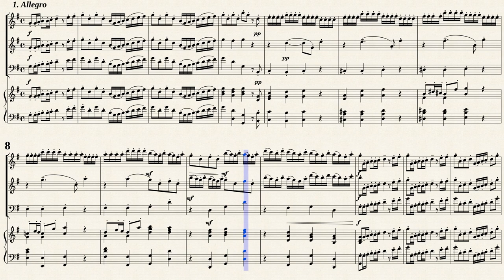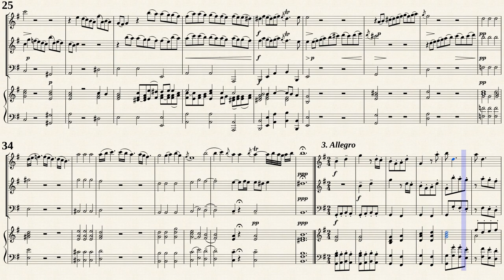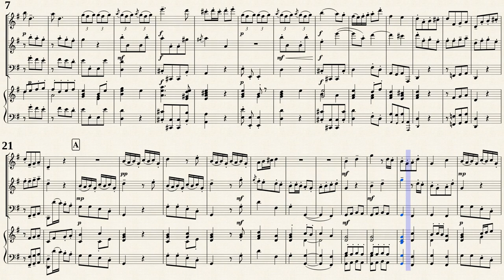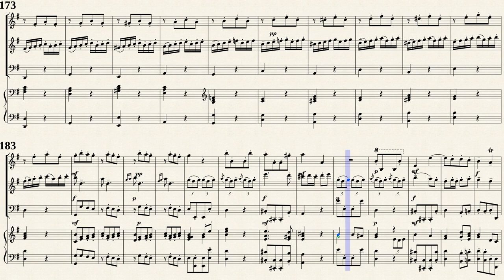Telemann, G, P. _ Triosonata E-Dur, TWV 42:E6 [Trv, Ob, Bsn, Hch]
Arr. by : Christian Dobereiner (1874 － 1961)
Trio Sonata E-Dur, TWV 42:E6
for Violin, Viola da gamba and Basso continuo
Transposed for Traverso, Oboe and Cembalo in G-Dur
by IMSLP#340759 PDF File.
Public Domain